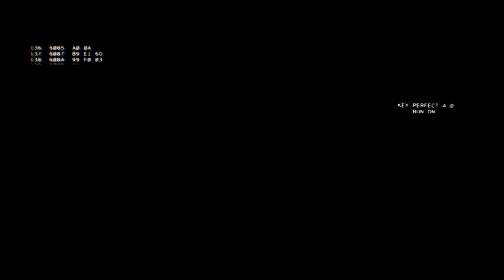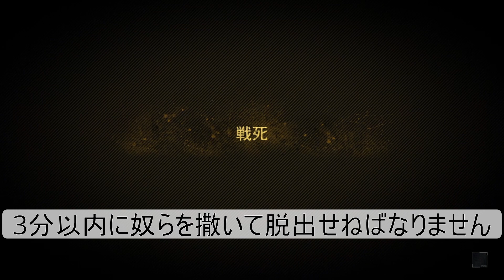ターミネーターコラボのラスボス倒し方と脱出シーン【エクストリーム・ソロクリア】【ゴーストリコン・ブレイクポイント】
ゴーストリコン・ブレイクポイントのターミネーターコラボ、ラスボスの倒し方です。難易度エクストリームをソロプレイでクリアしています。
5:30 脱出に成功したやり方。確立した方法ではありませんが、実際にクリアできた方法として撮っています。
6:59 エンディングは冒頭が少し切れてしまいました。
9:28 報酬のグレネードランチャーもちょっとだけ撃っています。

ターミネーターコラボのメインミッション全てと撃破ミッション１つ分でプレイ時間５時間でした。締め切りまでのご参考に。
ただしイベント報酬を全部もらうにはさらにプレイが必要となります。AR15の設計図までは欲しいかな。

This is a play video that defeated the T-800 boss on Extreme difficulty.

仏教の教えやお寺の生活、よくある誤解、ぶっちゃけ話、禅の修行の話、読経、坐禅、自然観察、実験など、幅広く仏教・お寺の世界をご紹介したいと思います。

田舎の山寺の禅僧です。
曹洞宗副住職。
曹洞宗大本山總持寺にて修行（安居）。
曹洞宗布教師養成所２期修了。
タイ系上座部仏教短期出家（捨戒済み） 。
お坊さんQ&A hasunoha 回答僧
仮面系お坊さんYouTuber